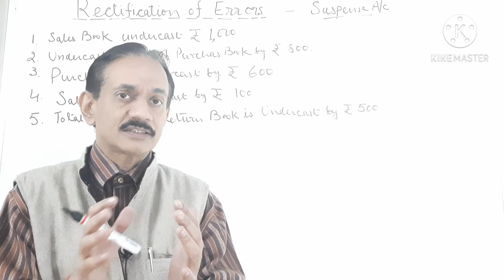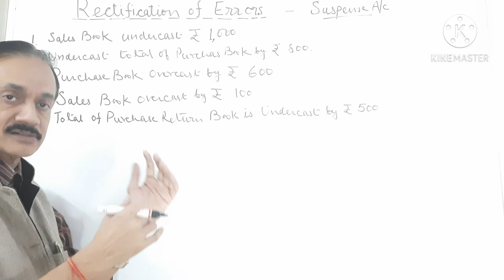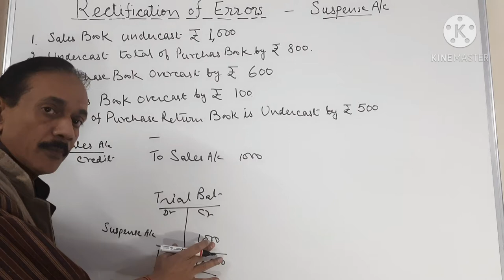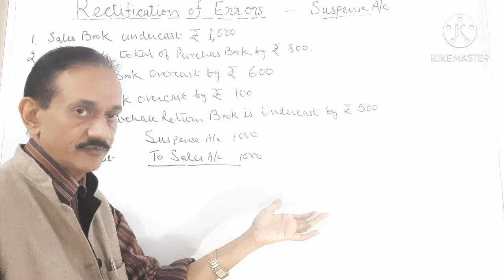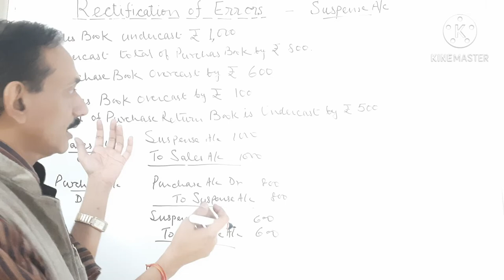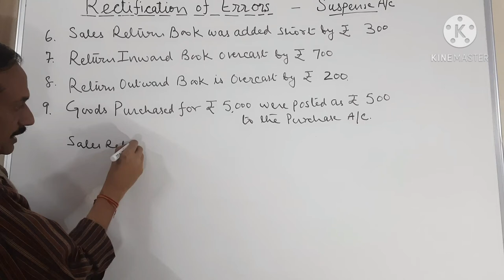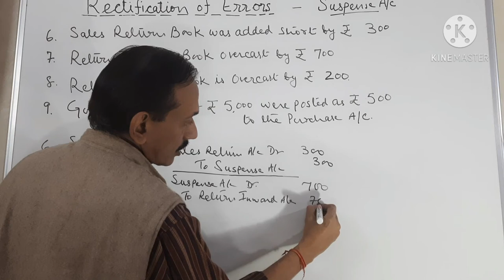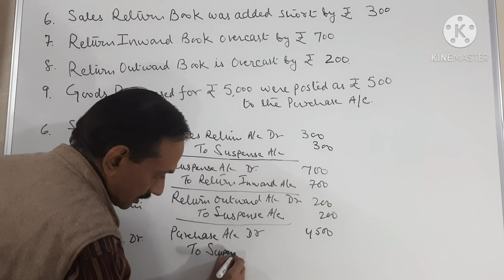#52.Rectification of Errors(Part-4)Examples on errors in Totalling and Suspense A/c~Class 11, CA-CPT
How a Suspense Account is open to match the difference in Trial Balance , this aspect has been well explained in this video with example.
Further more, rectifications of errors in totalling i.e under cast and over cast in Accounts and closing of suspense account have been well explained.in this video .